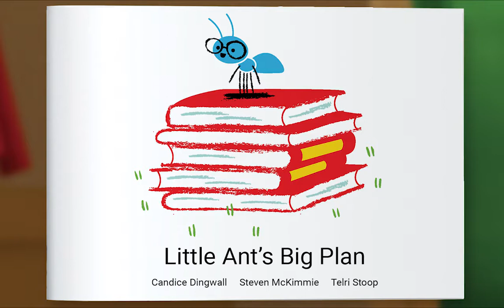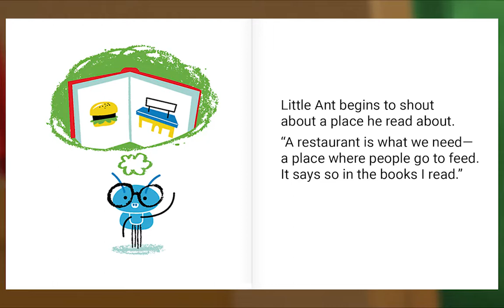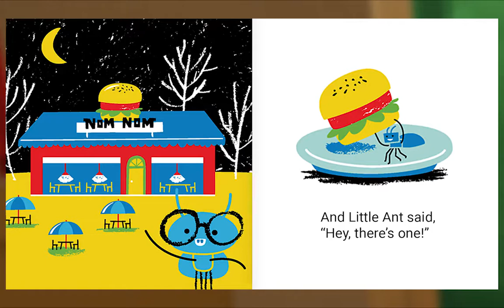Preschool Video Animal Island Learning Adventure (AILA) | Letters, Songs, Story Books